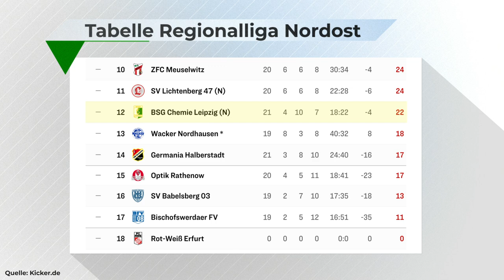BSG Chemie Leipzig: Der perfekte Verein?! | Analyse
Die BSG Chemie Leipzig steht für ehrlichen Fußball. In der DDR galt man als "Rest von Leipzig" und gewann 1964 völlig überraschend die Meisterschaft in der Oberliga. Die Wende überlebte der Klub in seiner bisherigen Form jedoch nicht. Seit 2008 ist Chemie Leipzig zurück, und zwar dank der Fans. Sie haben ihn von Grund auf wieder errichtet, mit dem Startpunkt Kreisklasse. Fast in Rekordzeit hat es die BSG Chemie Leipzig in die Regionalliga Nordost geschafft. Heute blicke ich auf diesen Klub. Was macht ihn so besonders? Das Flutlicht für Leutzsch wird thematisiert, und: Politik spielt hierbei auch eine Rolle. Gehören die Fans zur Antifa?! Außerdem ist das Derby gegen den 1. FC Lok Leipzig hitzig. Wieso? Und: Welche Rolle spielt hier die Polizei? Das alles im Analyse-Video zur BSG Chemie Leipzig.

Hier eine Quellen:
Polizei vs. BSG-Fans:

YEAH! Wir gehören auch zu funk. Schaut da mal rein